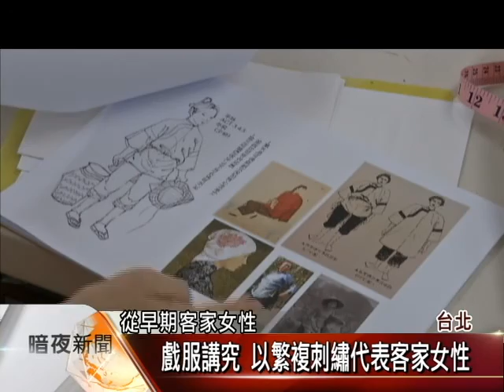2016客家新聞：0505"香絲相思"戲服考究 增添故事深度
一部歌舞劇，若想讓觀眾走進劇場，就能跟著主角融入劇中氛圍，除了高潮迭起的劇情安排，背後製作也相當費力。"香絲相思"演員們的戲服，考證歷史背景，並依角色個性，隨著故事發展，設計出不同的款式花樣，讓每件戲服都有一個故事，還邀請南投兩間工坊參與製作，以植物拓染、刺繡等複雜技法，要帶給觀眾豐富的視覺享受。